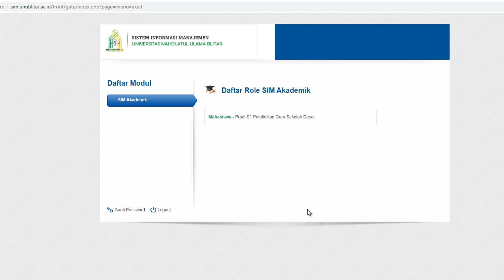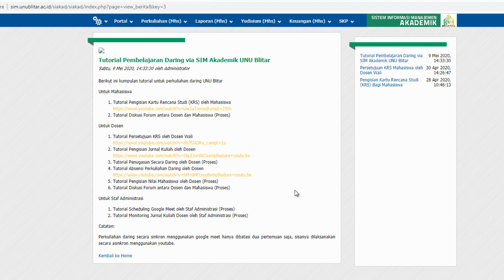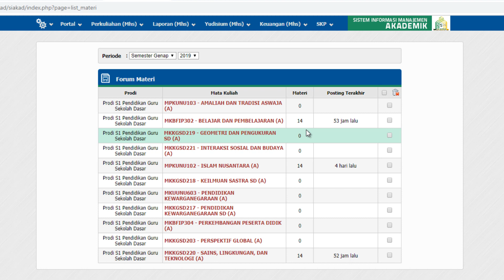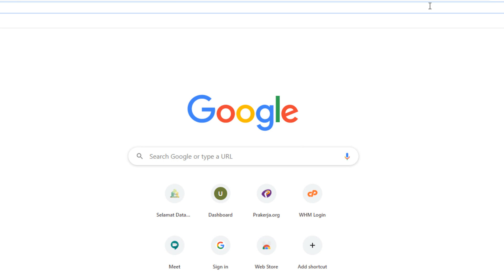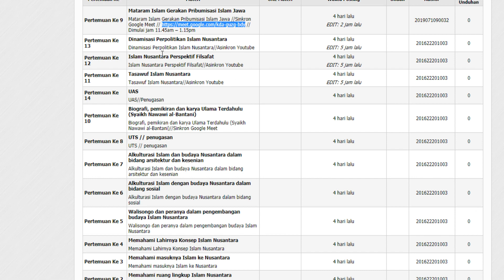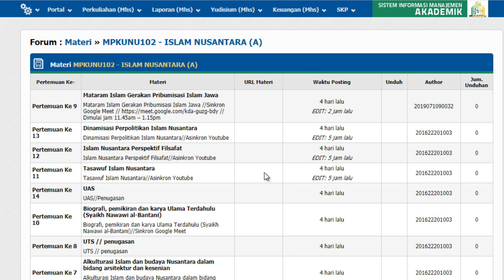Tutorial #9: Bagaimana Mengikuti Kuliah Daring via SIM Akademik UNU Blitar?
Bagaimana Mengikuti Kuliah Daring via SIM Akademik UNU Blitar?